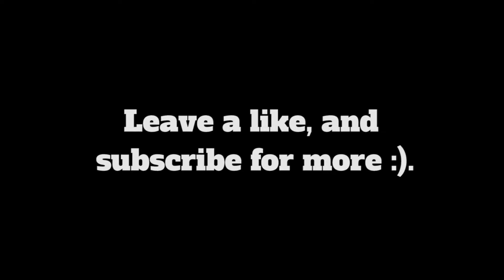INSANE CS GO MONTAGE!!!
Hey everyone, I put together some clips from my CS Go gameplay from the other day. I was NOT playing competitive, just some casual team deathmatch. Check it out!

Twitch.tv/robbybizz